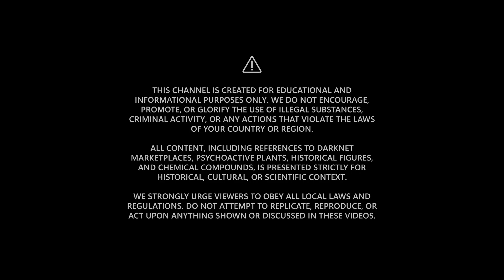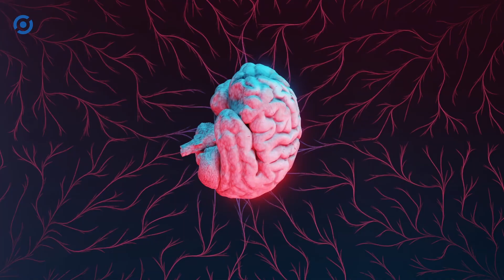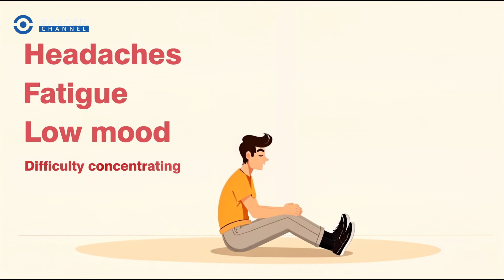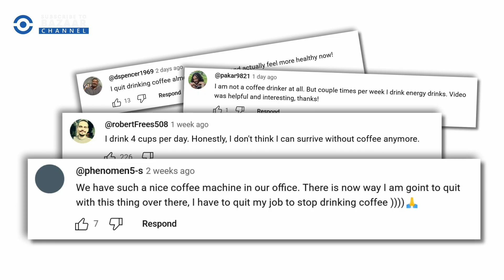Caffeine: The Chemistry Behind Your Daily Buzz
Ever wonder what's really behind your daily coffee buzz? ☕️

In this video, we dive into the chemistry of caffeine—the world's most beloved stimulant. Discover exactly how this tiny molecule impacts your brain, keeping sleepiness at bay and boosting your mood and alertness. Learn about the surprising benefits caffeine can offer, like improved performance and potential health protection, as well as the less pleasant side effects such as anxiety, sleep disruption, and dependence.

We'll also discuss the safe limits for caffeine consumption and address the big question: is caffeine truly addictive? Plus, get practical tips on managing your intake responsibly.

Whether you're a coffee fanatic or just caffeine-curious, this video offers clear, engaging, and science-backed insights into your favorite daily stimulant.